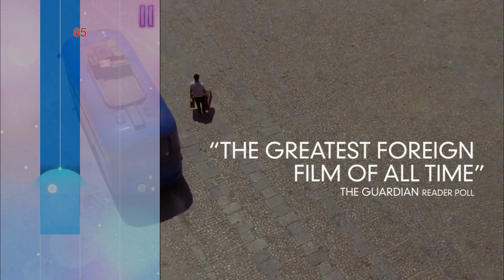Piano Tiles 2 | Cinema Paradiso - Ennio Morricone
EnnioMorricone song from CinemaParadiso film played with special piano tiles.